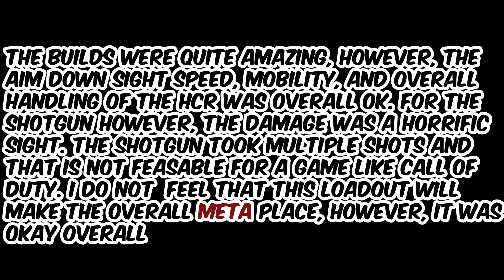Which *ANIME PACK* is the TRUE META?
I hope that you like this video. I am trying new editing styles for you

My Mods